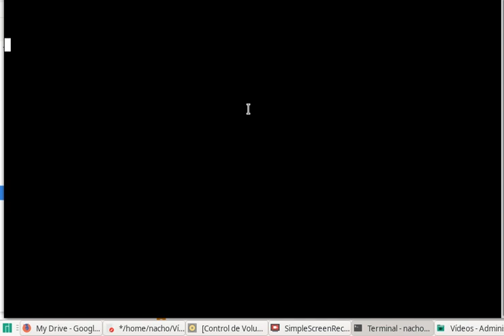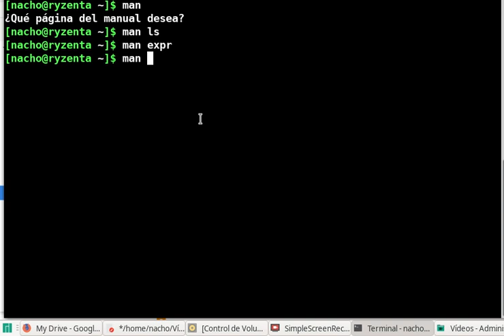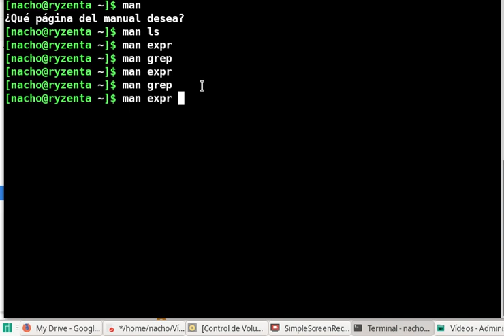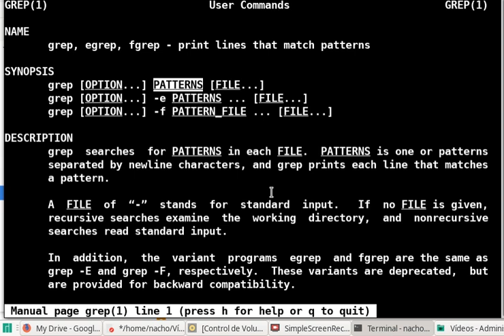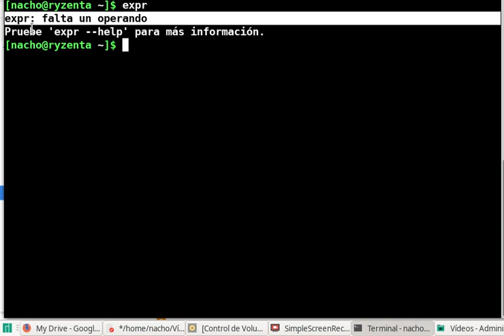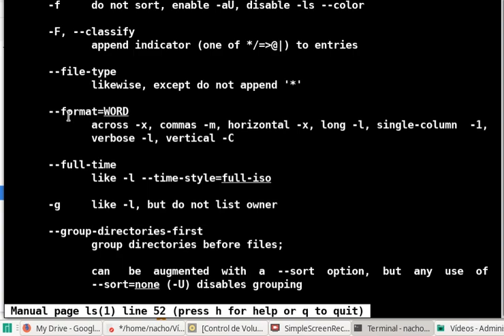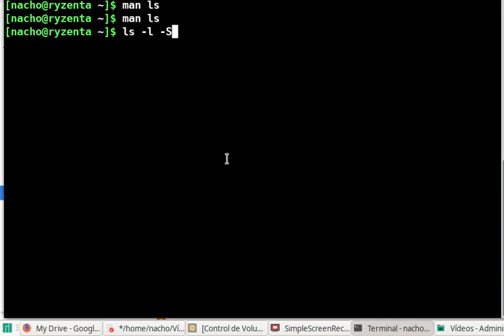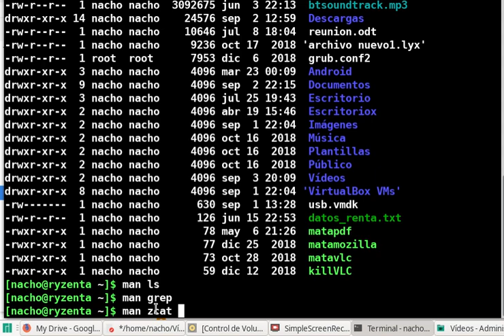SI_ISO - Terminal 03 Man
Uso y manejo básico del comando de ayuda man